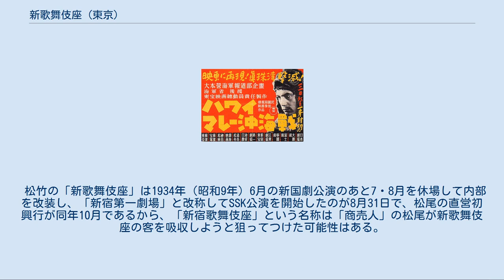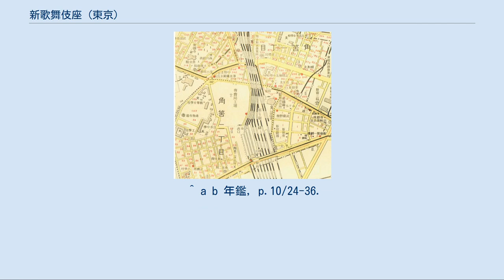新歌舞伎座 (東京)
東京の新歌舞伎座（しんかぶきざ）とは、1929年（昭和4年）に東京の角筈（現新宿区新宿三丁目）に開場し、1960年（昭和35年）まで営業していた歌舞伎劇場。
 この劇場を所有していた新歌舞伎座株式会社は1933年（昭和8年）、松竹系の松竹興行株式会社（会長・白井松次郎、社長・大谷竹次郎）に吸収合併された。
 新宿駅を中心とした1937年（昭和12年）の地図。
駅の東側（右側）の角筈町1丁目（現在の新宿3丁目）方面に、同館のほか昭和館、新宿劇場（第一次）、新宿座、武蔵野館等が密集している。
 こけら落とし興行は初代中村吉右衛門一座。
歌舞伎を興行の中心として、曾我廼家五郎一座・新派・新国劇などの公演を行っていたが、1933年（昭和8年）からは四代目片岡我當、三代目坂東志うかなどの「青年歌舞伎｣の常打ち劇場となり、インテリ層が比較的多かった山手の観客に支持された。 1934年（昭和9年）、内部を改造して「新宿第一劇場」と改称、青年歌舞伎に加え松竹少女歌劇団（SSK）の本拠になったが、SSKは1937年（昭和12年）に新築開場した浅草・国際劇場に移った。
このため1938年（昭和13年）より映画館に転身。
第二次世界大戦中の1942年（昭和17年）には戦時統制が敷かれ、日本におけるすべての映画が同年2月1日に設立された社団法人映画配給社の配給になり、すべての映画館が紅系・白系の2系統に組み入れられるが、同年発行の『映画年鑑 昭和十七年版』によれば、同館は「紅系」に指定されていた。
その後1943年から演劇興行を再開するも、1947年再度映画館となる。
 1958年（昭和33年）、「新宿松竹座」と改称して歌舞伎を中心とする劇場に戻り、1959年（昭和34年）「新宿第一劇場」に復名したが、1960年（昭和35年）閉鎖・廃座。
 閉鎖後の敷地は三越の所有となり、長らく新宿三越の駐車場となった後、1991年（平成3年）に新宿三越南館が建ったが、その後1999年（平成11年）に全館を大塚家具に賃貸し現在に至る。
 東宝映画が製作し1942年（昭和17年）12月3日に「紅系」で公開された『ハワイ・マレー沖海戦』（監督山本嘉次郎）のポスター。
館名リスト中央に「第一劇場」の文字列が確認できる。
 なお、1924年（大正13年）に、四谷永住町（現在の四谷四丁目）に新築開場した大国座が、1929年（昭和4年）に椅子席に改装して「山手劇場」と改称されたが、これを松竹合名会社（のち松竹興業・松竹興行）が同年から1934年（昭和9年）まで賃借し、「新宿松竹座」と改称して洋画館・レビュー劇場として使用していたことがある。
 松竹から新宿松竹座を返還された所有者はこれを元の名前である大国座に戻したが、この年上京した松尾國三が賃借して「新宿歌舞伎座」と改称、1937年（昭和12年）までの3年間経営した。
松尾からの返還後「新宿シネマ」と改称して映画館となっていたが、1942年（昭和17年）に再び松竹が賃借、「新宿大劇場」と改称し、軽演劇・演芸の興行を始めた。
1944年（昭和19年）に新宿松竹座に復名したが、1945年（昭和20年）の空襲で焼失した後は再建されなかった。
敷地はその後野村総合研究所が長らく所在していたが、現在はソフトバンクIDCの本社ビルになっている。
 同じ新宿界隈にあること、どちらも「新宿松竹座」を名乗ったことがあること、「新歌舞伎座」と「新宿歌舞伎座」と名称も紛らわしいものであることなどから、両劇場はしばしば混同されるので注意するべきである。
 松竹の「新歌舞伎座」は1934年（昭和9年）6月の新国劇公演のあと7・8月を休場して内部を改装し、「新宿第一劇場」と改称してSSK公演を開始したのが8月31日で、松尾の直営初興行が同年10月であるから、「新宿歌舞伎座」という名称は「商売人」の松尾が新歌舞伎座の客を吸収しようと狙ってつけた可能性はある。
 ^ 年鑑, p.10-30,33,40,43. ^ 年鑑, p.448-450,452,455,459. ^ “新宿第一劇場”. みつ豆CINEMA. 2014年4月11日閲覧。
 ^ “歌舞伎町で歌舞伎やっていませんよね？どうして歌舞伎町って言うの？ | 歌舞伎カフェ” (日本語). 2020年10月6日閲覧。
 ^ a b 年鑑, p.10/24-36.